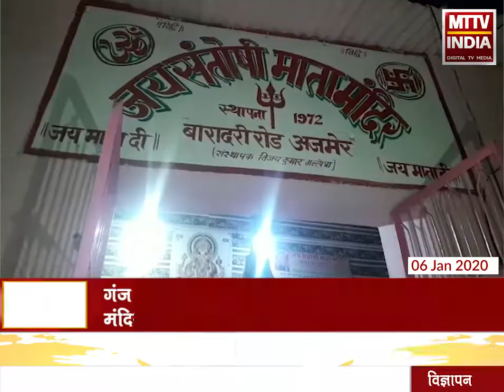AJMER NEWS | मेरवाड़ा स्टेट के निकट प्राचीन मंदिर में हुई चोरी की वारदात | MTTV INDIA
गंज इलाके स्थित मेरवाड़ा स्टेट के निकट प्राचीन मंदिर में हुई चोरी की वारदात
चोरों ने संतोषी मां मंदिर से 15 हजार का माल किया साफ
चोरों ने मंदिर का दानपात्र, माता का लाल बेस और डीवीडी प्लेयर चुराया